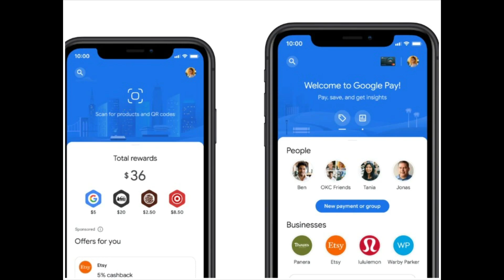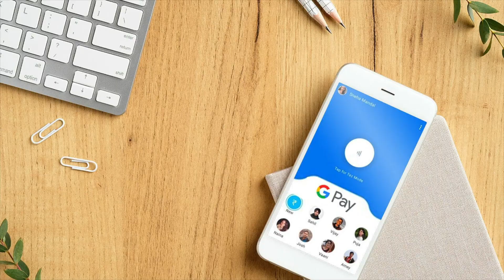You Can Send Money To Foreign Account | Google Pay Exclusive Features